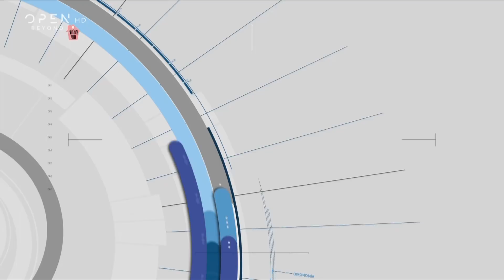Open Ελλάδα 20/3/2020 | OPEN TV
Οι ανακοινώσεις και τα νέα μέτρα κατά του κορωνοϊού από τους Σωτήρη Τσιόδρα και Νίκο Χαρδαλιά, η μακάβρια αλλά αναγκαία απόφαση του Δήμου Αθηναίων να ανοίξει 372 νέους τάφους για τα θύματα του κορωνοϊού αλλά και η αγανάκτηση για τον «κορωνο-τουρισμό» μετά το πρώτο κρούσμα σε νησί, μεταξύ των θεμάτων της επικαιρότητας. Ζωντανά στην εκπομπή μίλησε ο υπουργός Ανάπτυξης και Επενδύσεων Άδωνις Γεωργιάδης και ο υπουργός Ναυτιλίας και Νησιωτικής Πολιτικής Γιάννης Πλακιωτάκης, για τα νέα μέτρα της κυβέρνησης.